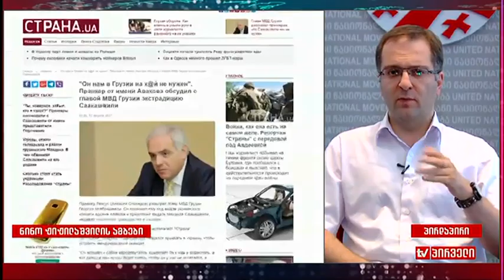აკაკი მინაშვილი ნინო ჟიჟილაშვილის ამბებში